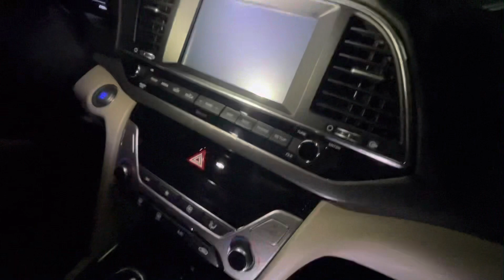Hyundai Elantra 2018 21.000km Về Trong Đêm Ac Có Xe Bán Liên Hệ 0777.2626.79 Giúp E Nha